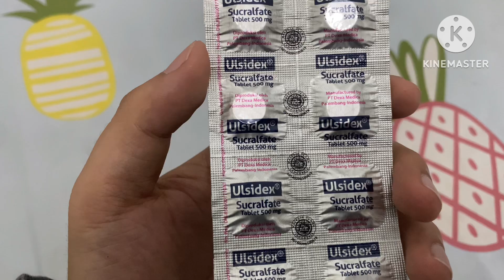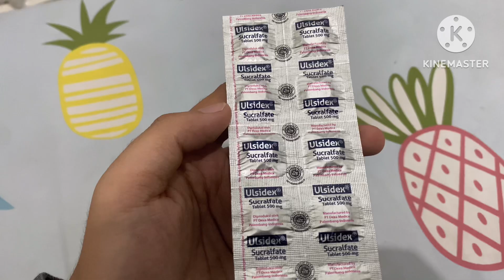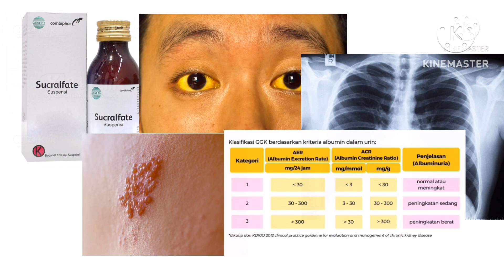Cara Penggunaan Sucralfat tablet untuk mengatasi gastritis kronis dan tukak lambung